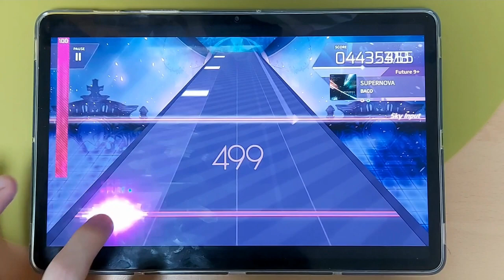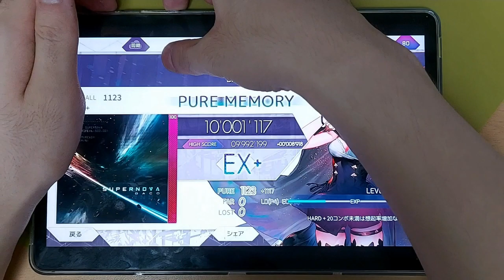[Arcaea] SUPERNOVA [Future] PM -6